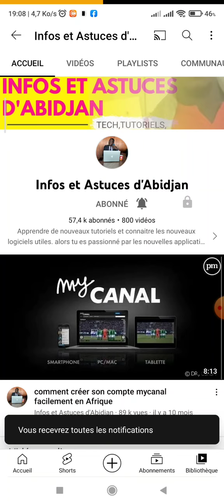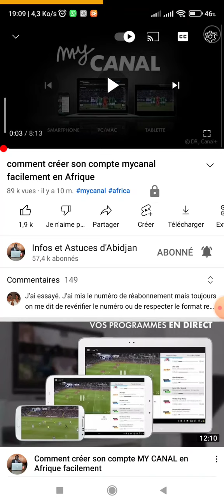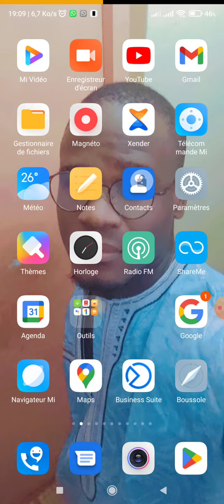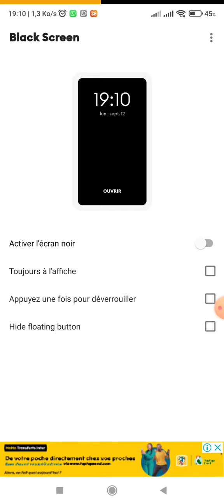Une application super génial que tu dois découvrir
hello la team de retour pour encore une nouvelle application aujourd'hui on va découvrir une application très utile que vous allez adorer. elle permet de pouvoir verrouiller votre écran directement dans youtube.